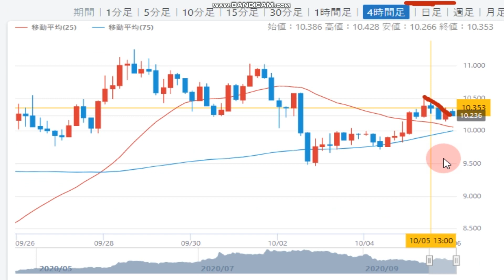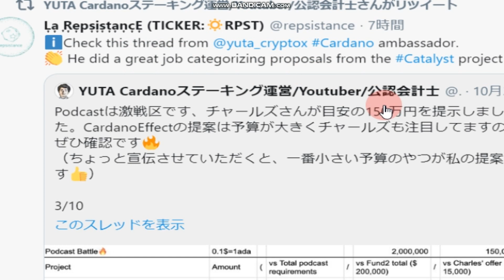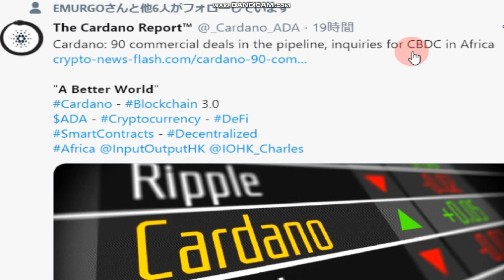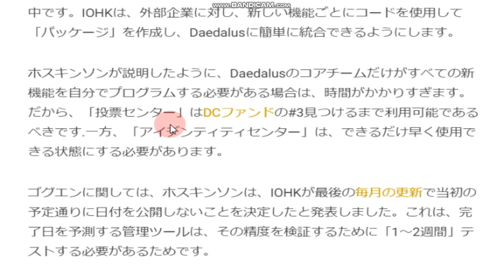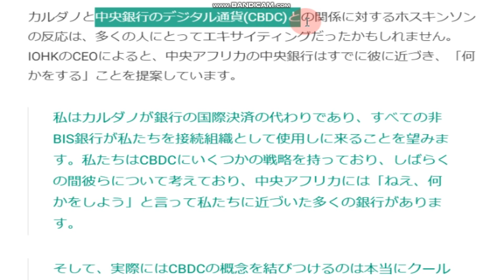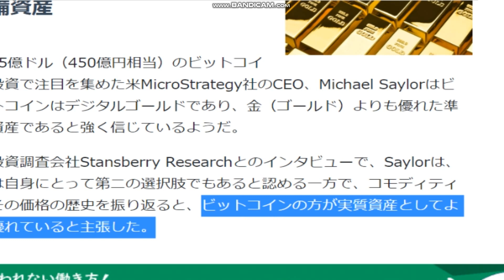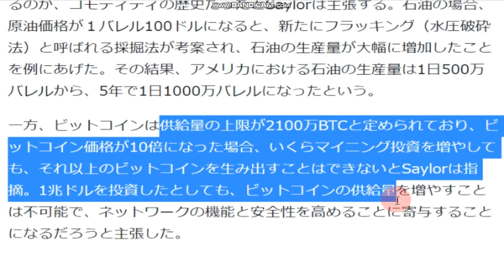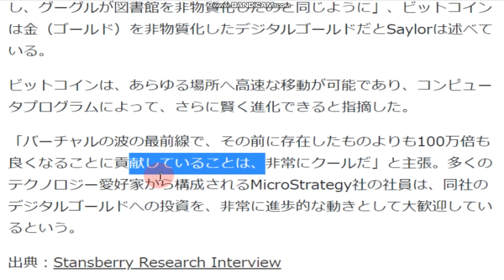【カルダノADA 10万円勝負！】20201005 第573話 カルダノはCBDCになる？ 142,791円（+42.8％）